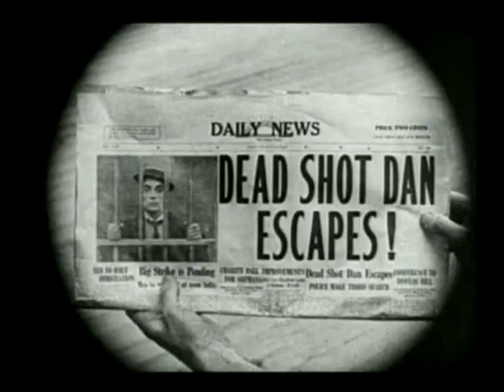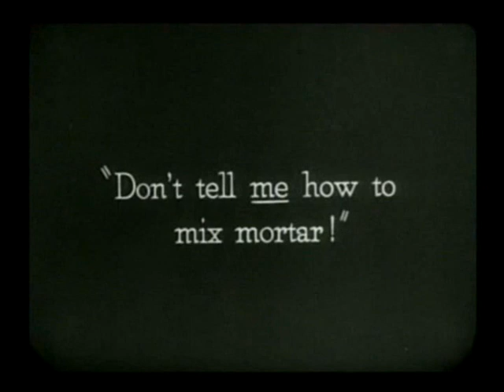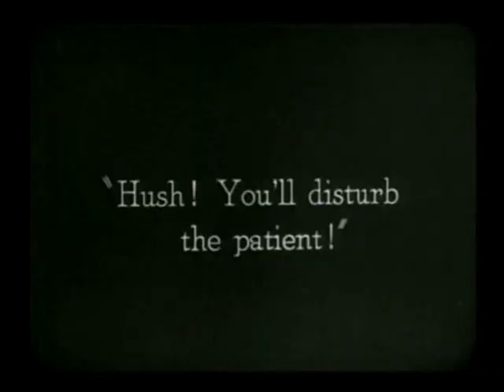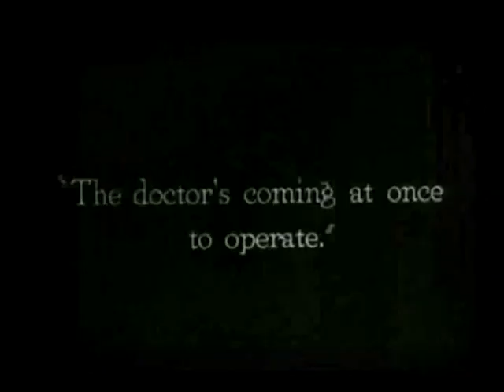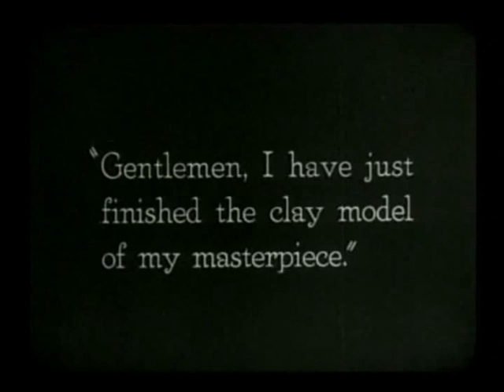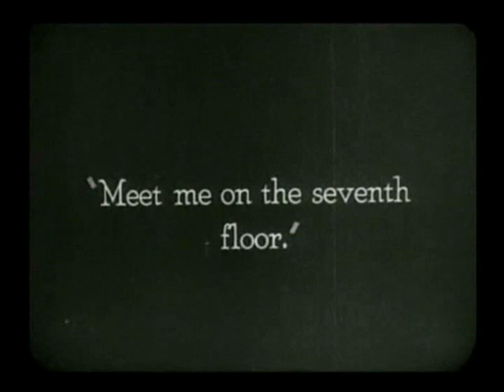The Goat | Comedy Movies | Buster Keaton | Silent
Dumb luck sets some policemen on his trail -- after a series of innovative escapes, he gets mistaken for a murderer with a price on his head, which means the people that aren't chasing him are fleeing from him.